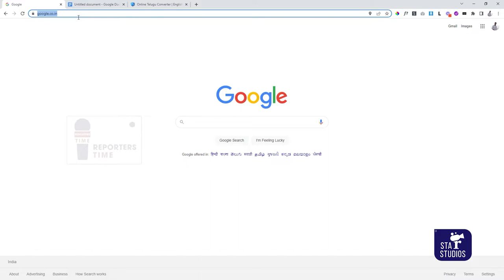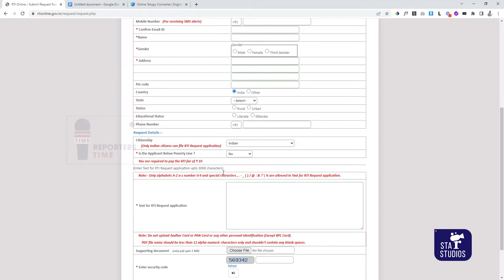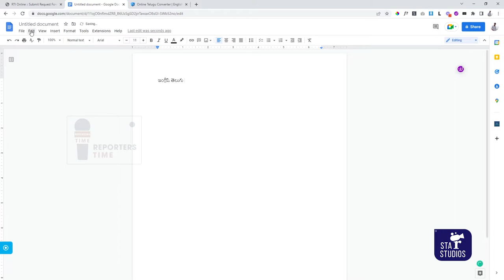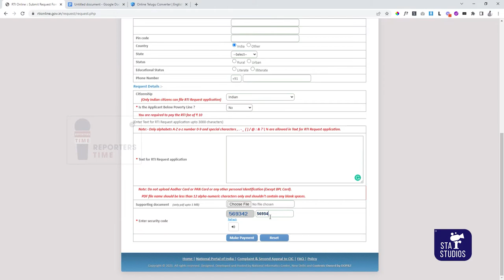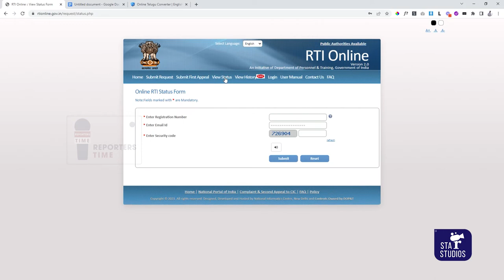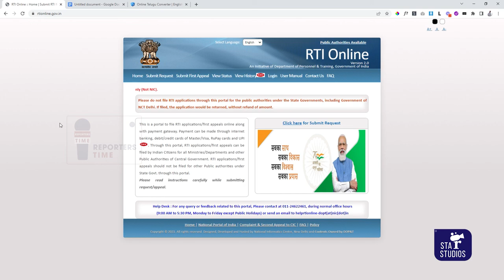How to Apply RTI in telugu || Right to Information Act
rti ఆక్ట్ ని ఉపయోగించి సమాచారం పొందటం ఎలాగో తెలుసుకోవాలనుకుంటే ఈ వీడియో పూర్తిగా చూడండి.